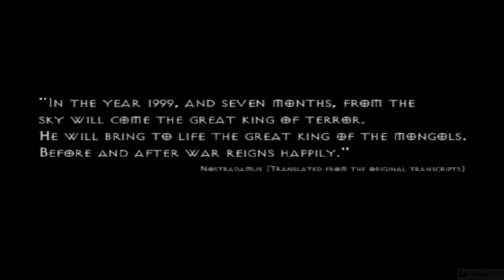Urban Chaos (1999) - PC Gameplay / Win 10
Try these if game is not working:
▪ dgVoodoo 2
▪ DxWnd

Urban Chaos is the debut video game of English developer Mucky Foot Productions with its initial release in 1999 on Microsoft Windows. It was subsequently released on the PlayStation and Dreamcast. The game was published by Eidos Interactive.

In May 2017 Mucky Foot's Mike Diskett released the source code of the game under the MIT license on GitHub.

░▒▓ PC Hardware ▓▒░

CPU: Intel Core i7 8700K
RAM: 32 GB
GPU: GeForce RTX 2080 SUPER
OS:  Windows 10 64bit

░▒▓ Recording HW/SW ▓▒░

Nvidia Share